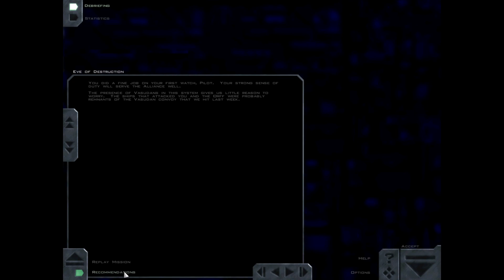Freespace 1: The Great War, Intro + Mission 1: Eve of Destruction [ENG] [1080p60]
Playthrough of Freespace 1: The Great War, predecessor to the space combat classic Freespace 2. In Full-HD and 60fps, employing among others, the Freespace Open mod (v 3.7).

Mission 1: Eve of Destruction

Mods:
Freespace 2 Open